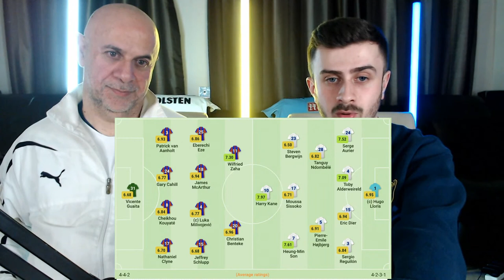CRYSTAL PALACE 1-1 TOTTENHAM | Sloppy 2nd Half Cost Us! Schlupp Late Equaliser 😡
About George Achillea:
Welcome to the official George Achillea YouTube channel!

On this channel, you’ll find a variety of Tottenham Hotspur and football content, including matchday vlogs, Spurs news, transfer talk, FIFA and more.

I make the highest quality sporting vlogs on YouTube! Always aiming to provide the best experiences for fans that aren't as fortunate to see their team play week in, week out, so enjoy. 💙🔥